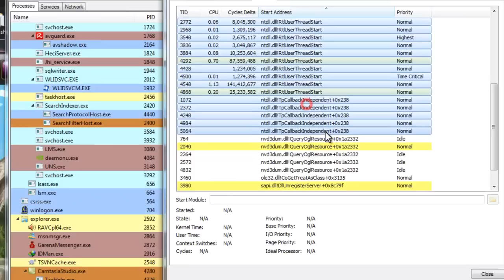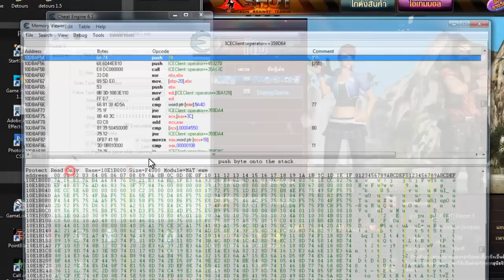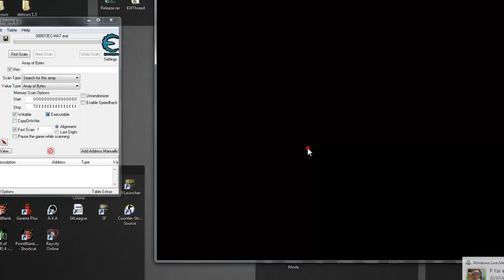สอนวิธีการ บายพาส CE : By JayWalkerz Mammothz